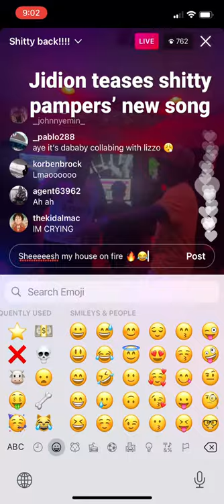Jidion teases shitty pampers’ new song